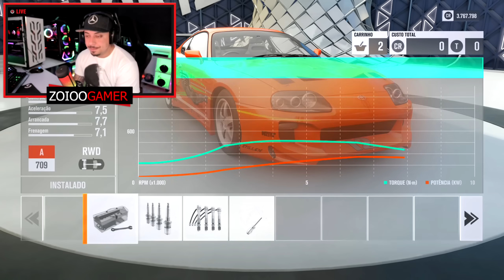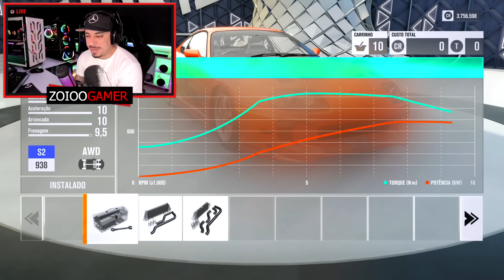A BATALHA LENDÁRIA DAS RUAS - Dominic Toretto VS Brian O'Conner - Dodge Charger VS Toyota Supra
Forza Horizon 5 é um  jogo de corrida de mundo aberto desenvolvido pela Playground Games com assistência da Turn 10 Studios e publicado pela Xbox Game Studios.
É a quinta entrada da série Forza Horizon

Forza Horizon 5 se passa no México e conta com paisagens magníficas! O game está dublado e legendado em Português PT-BR!

Vídeo disponibilizado em 4K 60fps no PC

Vídeos todos os dias as 20h

Obrigado pela presença, te aguardo no próximo vídeo de Forza Horizon 5